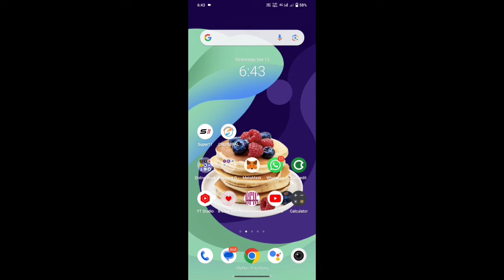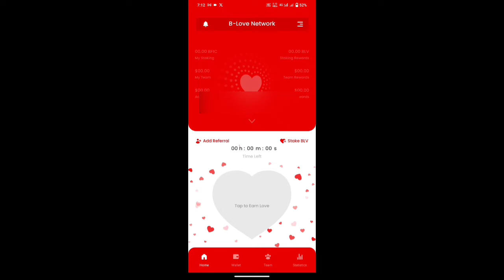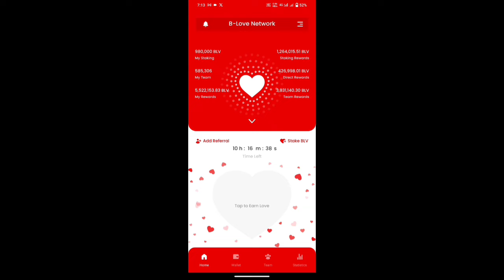Blove New Update Twitter Link ! Blove network log in with Twitter complete process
Blove network latest update twitter
Blove network twitter link kaise kare
Blove twitter follow kaise kare